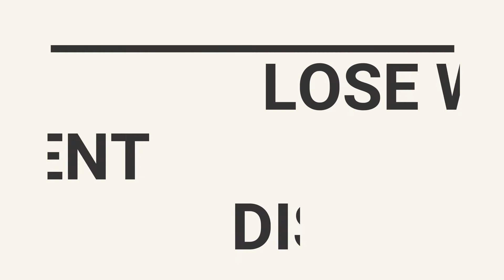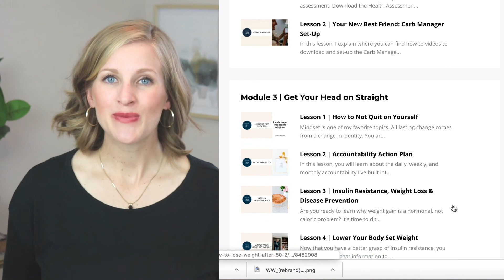PART 2: How to Lose Weight After 50 - 9 Keys to Make Weight Loss Easier After Menopause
Weight gain is a hormonal, not caloric problem. In this episode, you'll learn strategies to lose weight after 50, specifically, the 9 keys that make weight loss easier after menopause.

Note: Reshape Physical Therapy and Wellness evolved into Weight Loss for Health, and finally Zivli. How to Lose Weight After 50 was our first course that eventually grew into Zivli. Some old blog posts or resources mentioned in this episode may have been removed.

[0:00] Topic Intro
[3:22] Key #1: Challenge the status quo about how to lose weight.
[5:24] Key #2: Common sense approach to weight loss.
[6:17] Key #3: Having courage when losing weight.
[9:31] Key #4: Changing your weight loss mindset for long-term success.
[10:27] Key #5: Communication, likely with your spouse!
[13:32] Key #6: You are what you do consistently.
[14:20] Key #7: Having clarity about what to prioritize and how to lower your insulin resistance.
[15:44] Key #8: A positive, supportive community for accountability and inspiration.
[16:31] Key #9: Expert coaching and troubleshooting.

3-PART VIDEO SERIES:

PART 1: How to Lower Insulin & Lose Weight After 50 to Reduce Your Risk of Disease